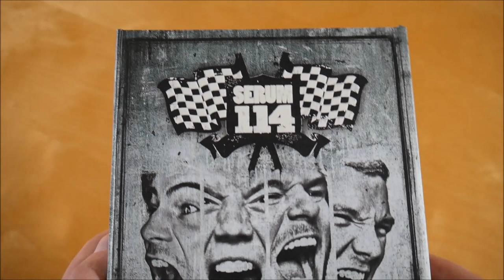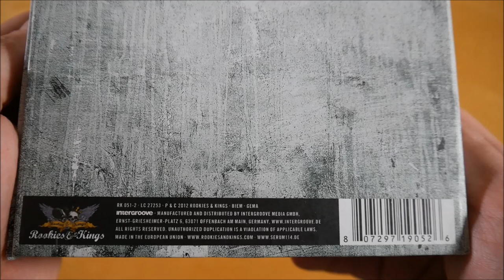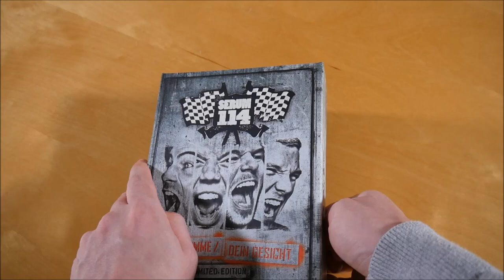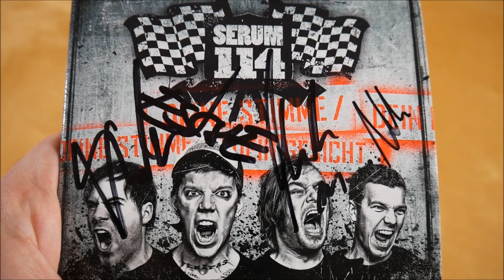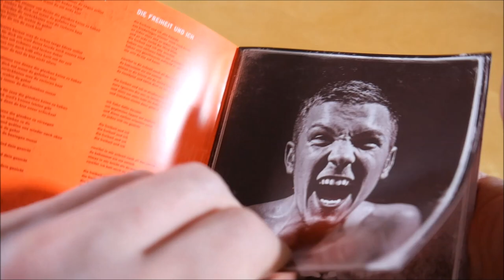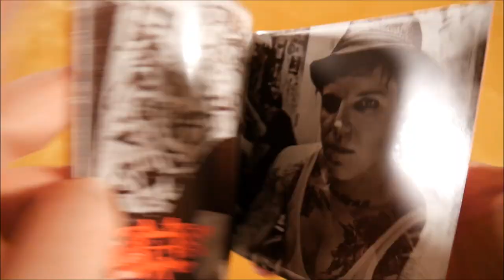Serum 114 - Deine Stimme Dein Gesicht Box Unboxing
In diesem Video zeige ich euch die Deine Stimme Dein Gesicht Box von Serum 114.
► Hier könnt ihr das Album kaufen:
Weitere Musik von Serum 114

✘►ALBUM INFOS
Serum 114 – Deine Stimme Dein Gesicht
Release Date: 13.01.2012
Kaufpreis: ? €

Deine Stimme Dein Gesicht Box Inhalt:
- Album (signiert)
- Fahne
- Schlüsselanhänger
- Patch
- Schablone

Deine Stimme Dein Gesicht Tracklist:
01. Deine Stimme / Dein Gesicht
02. Die Freiheit und Ich
03. Mein letzter Gruß
04. Ich lasse Scherben zurück
05. Junge, dein Leben
06. Um Kopf und Kragen
07. Lass es weh tun
08. Wieder hier
09. Wo unsere Gläser stehen
10. Wieder nur davon
11. Niemals erwachsen sein
12. Wenn wir Abschied nehmen
13. Ein gutes neues Jahr

Deine Stimme Dein Gesicht Info:
Das Album von Serum 114 erschien am 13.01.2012 über Rookies & Kings.